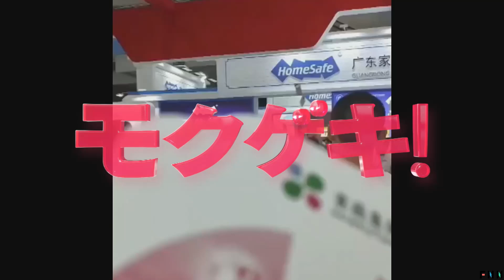「この野郎！」ビューティー博覧会で大乱闘…来場者奪い合いライバル社がイスで殴り合い 中国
中国・広東省で、「殴ってやれ！」「この野郎！」との怒号が飛び交い、殴り合いの大乱闘が起きていました。

9月4日から3日間開催された化粧品や美容機器業者などが集まるビューティー博覧会。大乱闘はその初日に起きました。

つかみ合い、もみくちゃになっているのは博覧会の出展者たち。

パンフレットを持つ来場者の目の前で起きた殴り合いは次第にエスカレートし、イスを振り上げる男性の姿も確認できます。

警備員やスタッフが慌てて止めに入りますが、もうどうすることもできないほどの状態です。

この大げんかの原因は、“来場者の奪い合い”でした。

現地メディアなどによると、殴り合っていたのはライバル関係にあるA社とB社。

このあと、殴り合っていた全員が警察に連行されました。